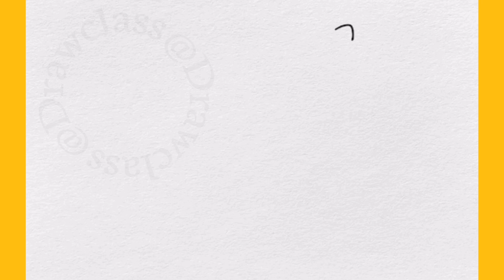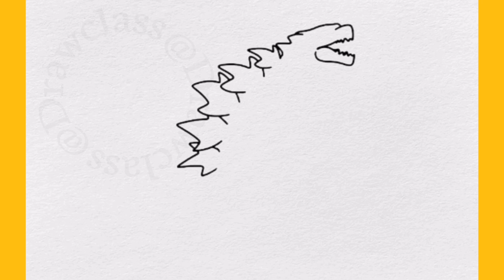HOW TO DRAW GODZILLA MINUS ONE | STEP BY STEP | DRAWING GODZILLA MINUS ONE EASY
if you are interested in the style of the content, i.e. how to draw, drawing tutorial, drawing for beginners and step by step drawing, I would be happy to subscribe to your channel, i.e. drawclass, and hit the bell button next to it so you don't miss my new videos.